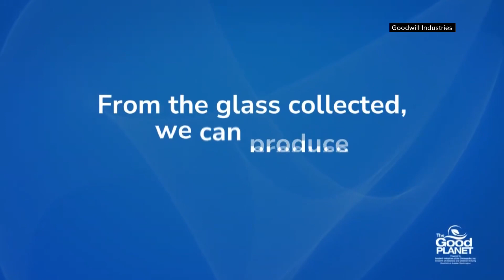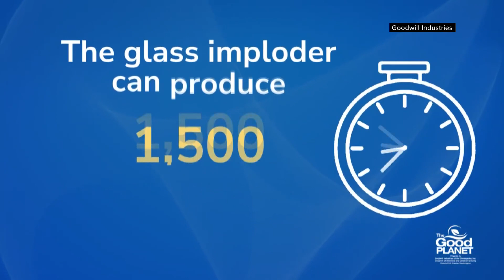Goodwill CEOs push toward sustainability | Get Uplifted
The CEOs are looking at upcycling technology to lower trash bills and support new revenue streams.